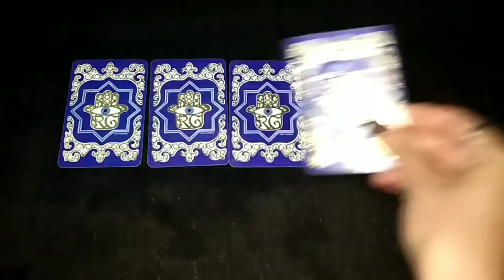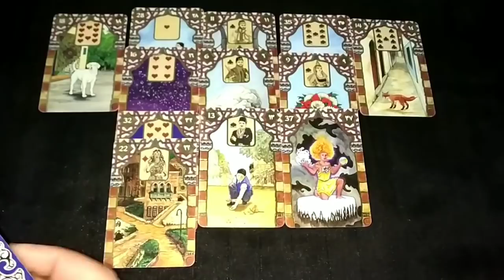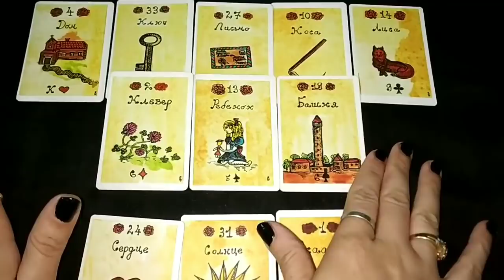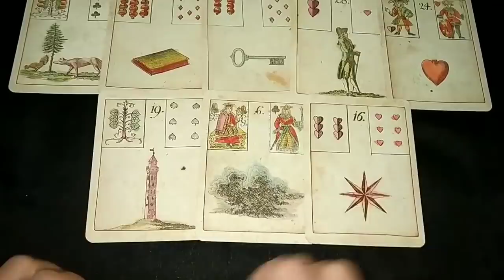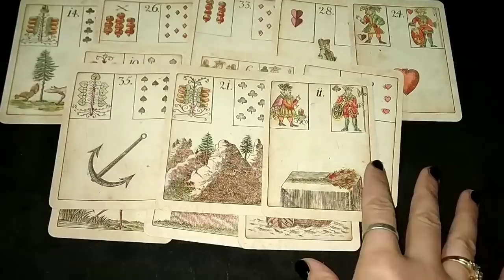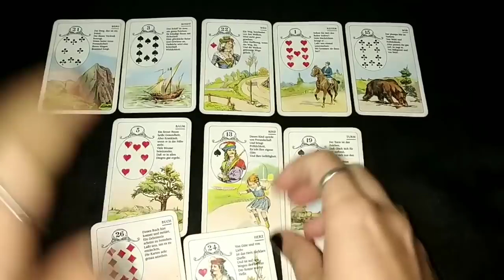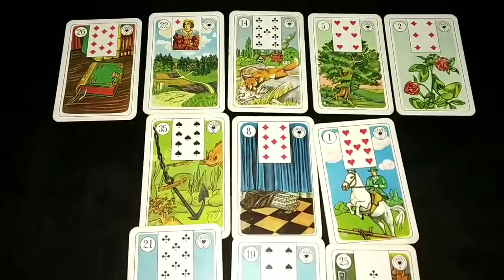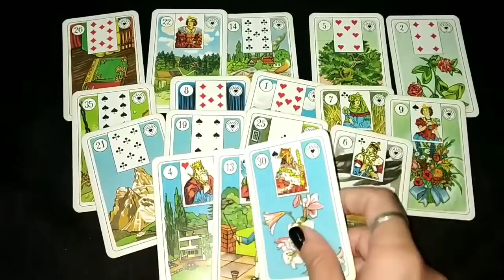LENORMAND READING "WHAT IS THE PHYSICAL APPEARANCE OF YOUR FUTURE HUSBAND/BOYFRIEND?"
CHOICE 1 - 1:20
CHOICE 2 - 11:40
CHOICE 3 - 21:00
CHOICE 4 - 35:00
CHOICE 5 - 41:10

DECKS USED:

1) "Rana George Lenormand"
2) "Russian Lenormand"
3) "The Game of Hope Lenormand"
4) "The French Lenormand"
5) "ASS Lenormand"

Card meanings highly inspired by Rana George's book "Essential Lenormand".